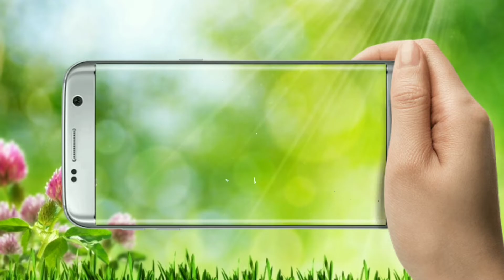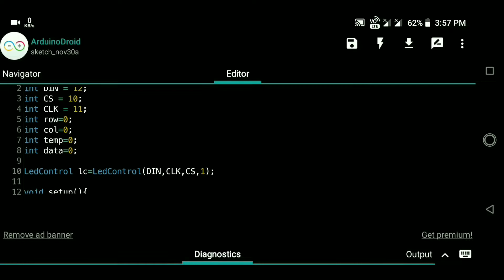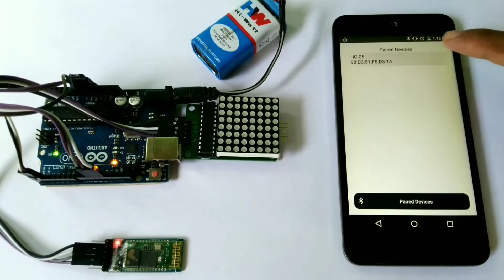Control LED matrix with your Mobile || by es tech knowledge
Hi ,
        This video is to show you can operate a LED Matrix with mobile.